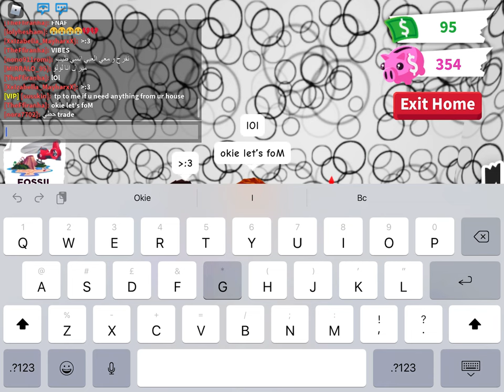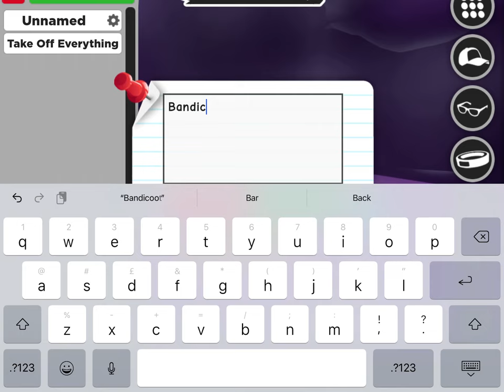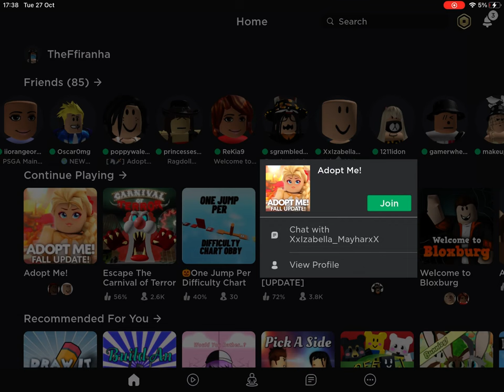Making a neon bandicoot in adopt me!